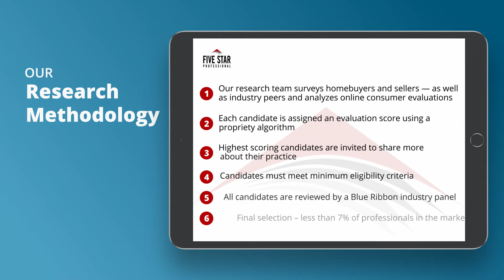2021 Five Star Orlando Mortgage Professional Jodee Dillon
Jodee Dillon wins the 2021 Five Star Mortgage Professional Award! Five Star Mortgage Professionals represent those who are outstanding in their field. Winning Professionals are selected as a result of a rigorous and objective research process. For any market, each year’s field of winners represents no more than 7% of professionals within the market.